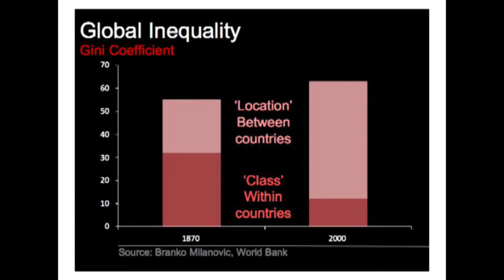Tim Harford - Part 1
'Two Sides of the Same Coin - Poverty North and South'
Tim Harford reflects on 19th Century literature and what we can learn about how we tackle poverty today.